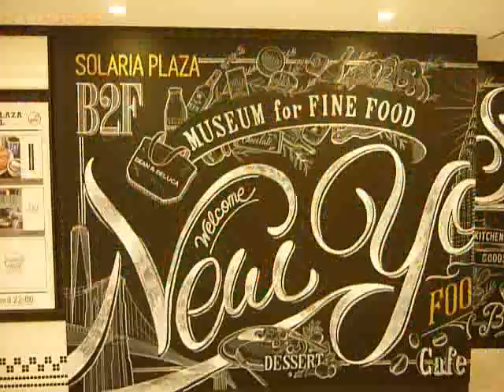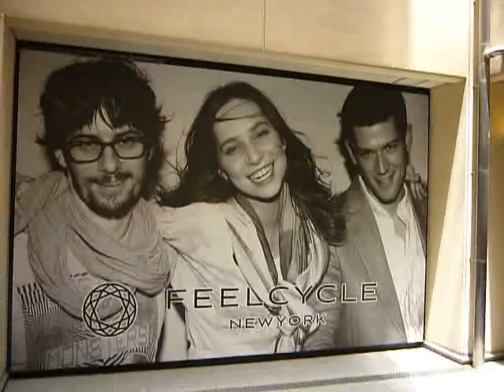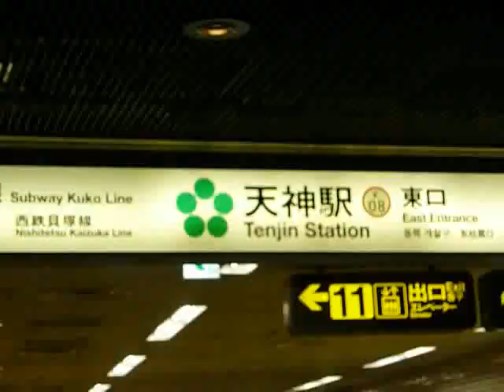Cafe Scotty -E143: Back In Old Neighgorhood/Downtown (Showing You Around) PART 2